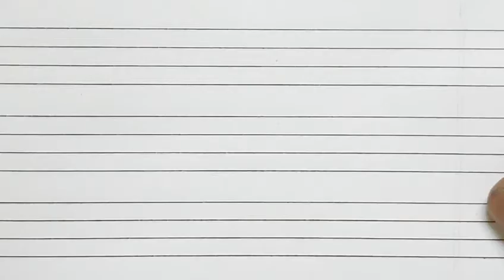Learn CURSIVE writing | Small letters | Step by step | For beginners [in Hindi]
Here is a special CURSIVE writing course for beginners, who want to learn small CURSIVE letters and the basic structure of small letters,step by step ,every word in different pieces , in a very easy way.If you want to learn making of these letters at home follow CURSIVE WITING COURSE.This course will definitely lead you to a very beautiful HANDWRITING Please follow this series. SUBSCRIBE to this channel and like ,

इस CURSIVE writing series में CURSIVE  writing से जुड़ी बारीक से बारीक जानकारी ,  words को बनाने का सही तरीका बहुत आसानी से सिखाया गया है , अगर आप इस कोर्स को सही ढंग से करना चाहते है तो इस channel को SUBSCRIBE  करके घंटी के बटन को दबा दें ।